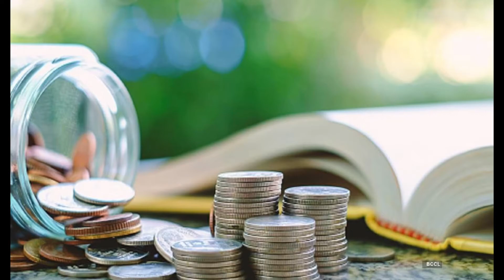திமுகவின் எதிர்காலமே..| வருங்கால முதல்வரே..| நிதித்துறைக்கு ஒரு நிபுணரே | # PTR